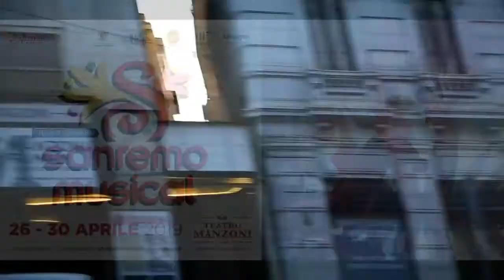SANREMO MUSICAL - 26 MAGGIO 2019 TEATRO MANZONI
"Prima" del tour 2019 Teatro Manzoni di Milano